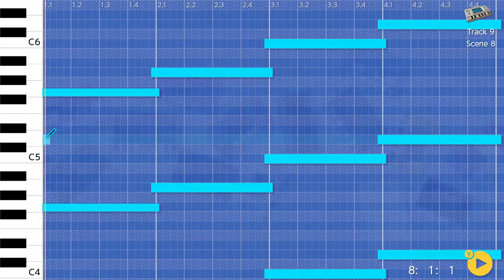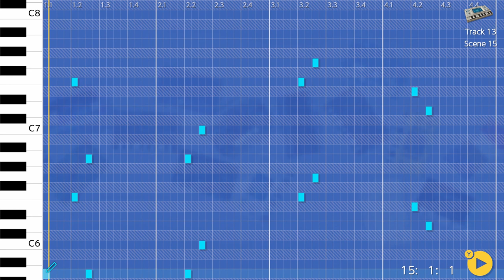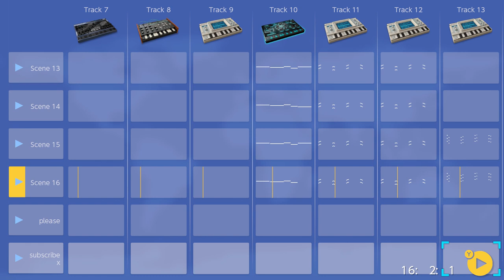The Contents Of Trevor Henderson's Brain - Korg Gadget, Nintendo Switch